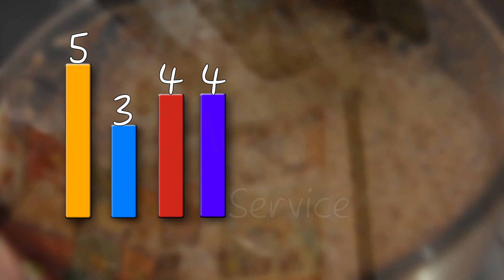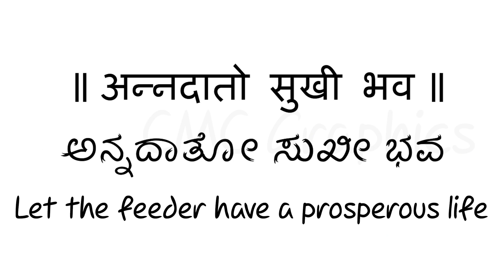Episode3: Baalaji Cool Drinks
Mysoora Paaka Episode 2 : Baalaji Cool Drinks

This is a unique place at Mysore to taste Masala Soda. It was started by Mr. Kodhandapani and his wife Padmavathi in 1993. Kodandapani is deaf and dumb; still this has not affected their business at Provision store. With the regular provision store, a new venture of Masala soda was started for which home-made masala is added along with a Ayurvedic paste (medically safe/nourishing) which safeguards from side-effects of aerated drink.

Masala Soda is commonly available in Hindupur, Andra Pradesh; since it gives a special flavor to soft-drinks and soda, a new taste is born. This taste has attracted many residents of Mysore; that's not it, also visitors of Mysore from nearby cities like Hunsoor, Kushalnagar, Bangalore, etc.

Physical limitations always mock us, but Kodandapani and his family have never considered to be limited to a boundary or compromised on their ideas. This is a lesson to everyone; when you want to do it, it does not matter what you've; get everything you need to do it!

This center will be open from 0930 hrs to 2300 hrs; lot of people savor soda masala to digest their supper or meal! Its quite popular hang-out spot in Mysore and mostly known as "Soda Masala Store".

Mysoora Paaka Team Members:

Anchor: Shashank Soghal
Camera, Post production: Chandan C M
Audio, technical Adviser: Sharath Vashisht
Location survey, assistance: Supreeth Nag